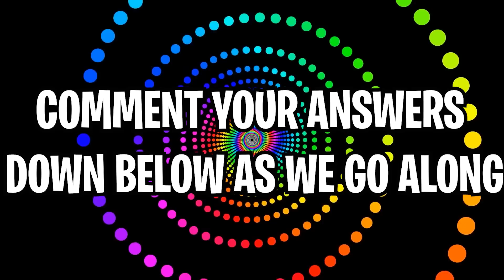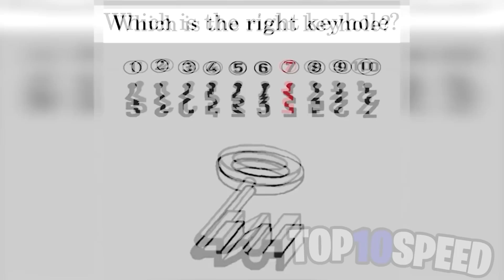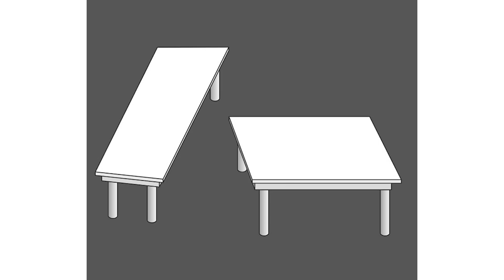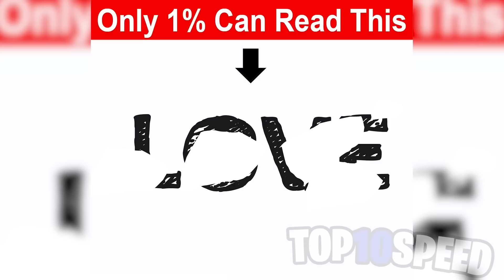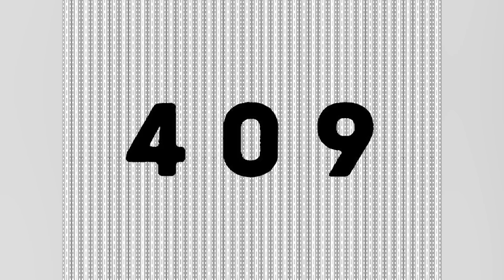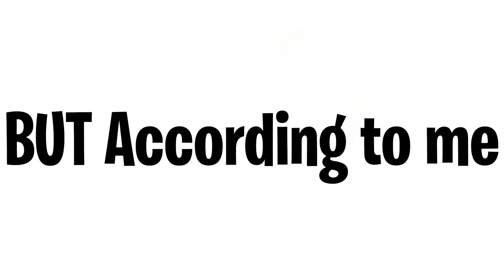Only Girls Can Hear This Sound..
Only Girls Can Hear This Sound.. In this video we take a look at some cool optical illusions and mind tricks that only girls can hear the sound while watching. This includes a hearing test to see how good your hearing is and even if you have superhuman ears.